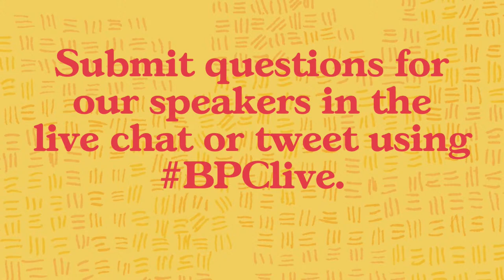Tapping into Markets for Farm and Forest Carbon Solutions